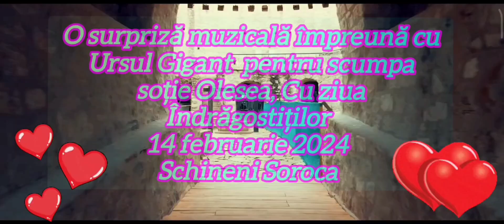Schineni 14 februarie 2024